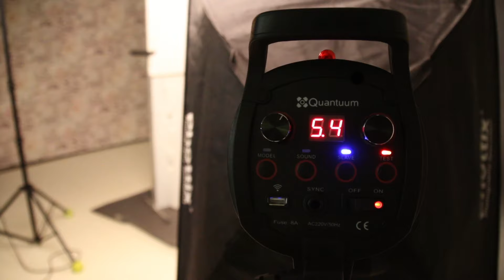MINAPILT- Lühidokumentaal/ SELF-IMAGE- Short Documentary (2016)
Lühifilm fotograaf Jake Farrast, lugu inimesest, kes elab oma elu kaamera taga.

Režissöör/ Director - Mihkel Kotkas
Produtsent/ Producer - Kerli Jaago
Heli/ Sound - Elis Pihl
Montaaž/ Editing - Mihkel Kotkas/ Kamilla Selina Lepik